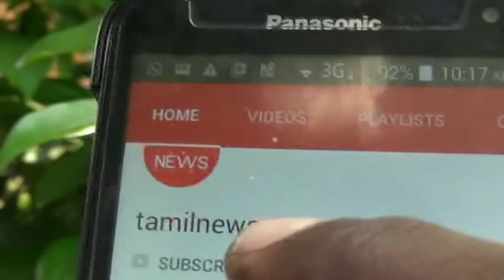நம் செல்லப்பிராணி நாய்களோடு எளிதாக பேசலாம்!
உலகின் பல்வேறு நாடுகளில் மக்கள் தங்களது வீடுகளில் நாய்களை
வளர்த்து வருகின்றனர். நாம் வீட்டில் வளா்த்து வரும் செல்லப்பிராணிகளில்
நாய் முதலிடம் பிடிக்கிறது.
நாட்டு நாய்களை விட வெளிநாட்டு வகை நாய்களை வீட்டில் வளா்பதில் அதிக
ஆா்வம் காட்டி வருகிறோம். நாய் நன்றி உள்ளது. மனித இனத்துடன் இணக்கமாக
ஒன்றி வாழ்ந்து வருகிறது. நாய்கள் குரைப்பது, ஊலையிடுவது. எஜமானரை பாா்த்ததும்
செல்லமாக குரல் எழுப்புவது, அந்நியா்களை கண்டால் ஆக்ரோசமாக குரைப்பது இப்படி
பல்வேறு சமிங்கைகளை தருகிறது. சில சமயம் நாய் எதற்காக குரைக்கிறது என்று நம்மால்
புாிந்து கொள்ள முடியாது.
, நாய்களுடன் மக்கள் சரியாக தகவல் பரிமாற்றம் செய்ய புதிய வழிமுறையை
 அமெரிக்க ஆராய்ச்சியாளர்கள் கண்டு பிடித்துள்ளனா்.  இந்த வழிமுறையில் செயற்கை
 நுண்ணறிவு தொழில்நுட்பத்தை பயன்படுத்தி விலங்குகளின் குரலொலி மற்றும் முக
பாவணைகளை எளிமையான ஆங்கிலத்தில் மாற்றம் செய்யும்.
 வடக்கு அரிசோனா பல்கலைக்கழகத்தை சேர்ந்த டாக்டர். கான் லெபோட் சிகோஃப் என்பவா்
நாய்களின் உடல் மொழி மற்றும் அவை தகவல் பரிமாற்றம் செய்யும் வழிமுறைகளை
30 ஆண்டுகளுக்கும் மேல் ஆய்வு மேற்கொண்டு வருகிறார்.
தனது ஆய்வு மட்டுமின்றி
 பல்வேறு இதர ஆய்வாளர்களின் தகவல்களை கொண்டு பெட் டிரான்ஸ்லேட்டர்
 (விலங்கு மொழிமாற்றம்) எனும் சாதனத்தை கடந்த பத்து ஆண்டுகளாக உருவாக்கி வருகின்றார்.
இத்துடன் நாய்கள் குரைத்தல், உறுமல் மற்றும் ஊளையிடுவதன் மூலம் அவை வெளிப்படுத்த
 விரும்பும் தகவல்களை செயற்கை நுண்ணறிவு மூலம் இந்த வழிமுறை மூலம் கண்டறியும்.

மெஷின் லேர்னிங் மூலம் கம்ப்யூட்டர்கள் நாய்களின் உறுமல் மற்றும் வால் அசைவுகளின் மூலம்
அவை வெளிப்படுத்த விரும்பும் தகவல்களை புரிந்து கொள்ள முடியும் என லெபோட் சிகோஃப் தெரிவித்துள்ளார்.

இன்னும் பத்து ஆண்டுகளில் நாய்கள் வெளிப்படுத்த விரும்பும் தகவல்களை மனிதர்களால் மிக
எளிமையாக புரிந்து கொள்ள முடியும் என அவர் மேலும் தெரிவித்துள்ளார். தற்சமயம் லெபோட் சிகோஃப்
மற்றும் அவரது குழுவினர் இணைந்து கண்டறிந்திருக்கும் புதிய வழிமுறறையானது நாய்களின் மொழியை
ஆங்கிலத்தில் மொழிபெயர்க்கிறது.
சூலிங்குவா எனும் நிறுவனத்தை துவங்கி இந்த குழுவினர் விலங்குகளின் உணர்வுகளை
புரிந்து கொள்ள பல்வேறு புதிய தொழில்நுட்பங்களை கண்டறிய திட்டமிட்டுள்ளனர்.
தொழில்நுட்ப சாதனங்கள் மனிதர்களை விலங்குகள் வெளிப்படுத்த விரும்பும் தகவல்களை மிக
எளிமையாக புரிந்து கொள்ள வழி செய்யும். இது வரை நம்முடைய செல்லப்பிராணி எழுப்பும் குரலுக்கு
அா்த்தம் புாியாமல் பேசி வந்த நாம் இனி அதை புாிந்து கொண்டு உறவாடலாம்.